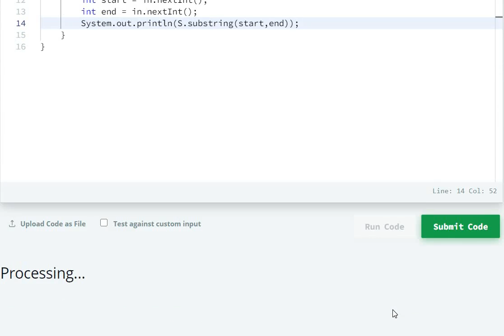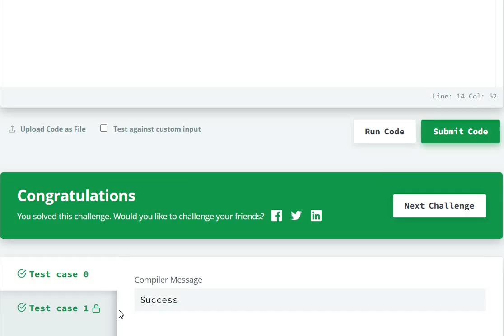#13 Java Substring hackerrank Solution - Java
Java Substring Hackerrank Solution

hackerrank
hackerrank solutions
hackerrank practice
hackerrank questions
hackerrank challenges
hackerrank problems
hackerrank java
java hackerrank